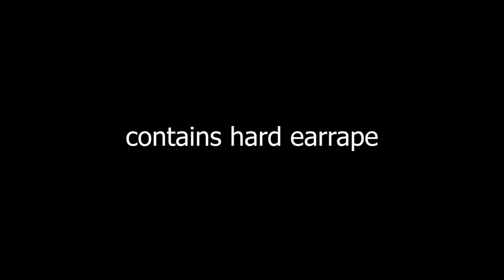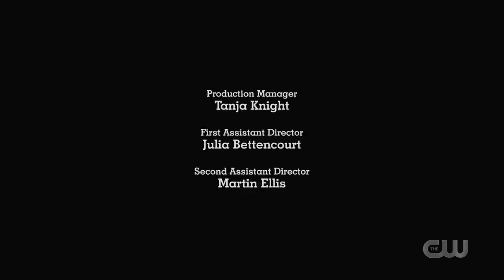Riverdale season 4 cringe is finally over *flashing lights / foul language*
Hi hobos. Last episode for this season. Thanks coronavirus! AMEN

Also, please dont kill people. Thanks
-TUDoY

You can also tip me, you don't have to!